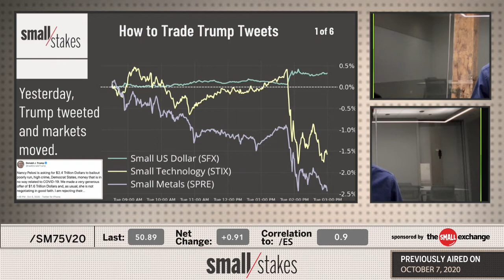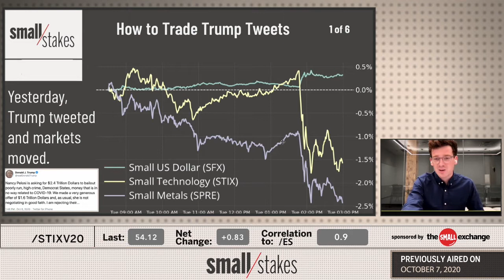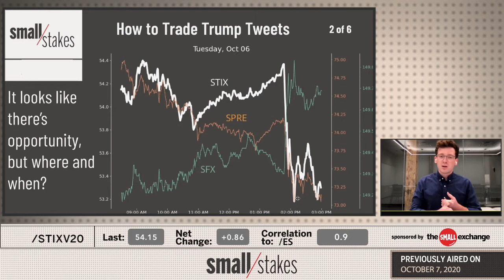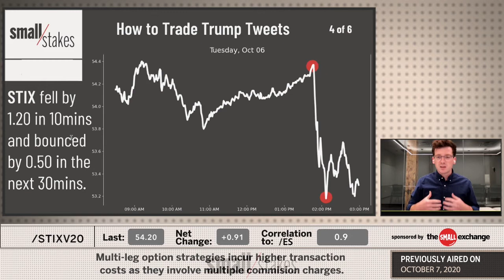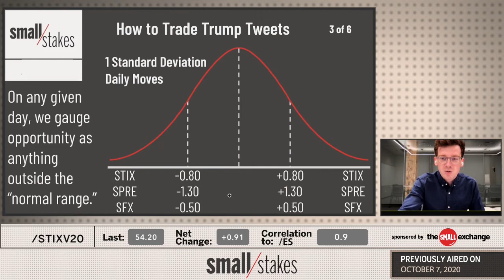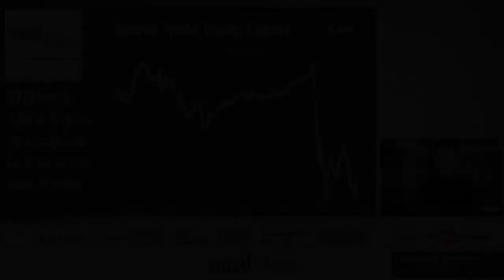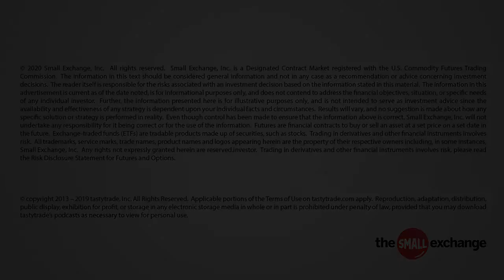How to Trade Trump Tweets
In a world where social media interaction can move company values by billions, traders need to be prepared for anything. Frank goes through stocks, commodities, and foreign exchange to show how to speculate and manage risk around Trump tweets.

Most people might think the opportunity lies in the instantaneous reaction to news, but the minutes and hours following the event might pose more chances to trade. Find out how Frank trades the Smalls around the President's Twitter interactions.

The Small Exchange is making markets more accessible to more people with products that mix the efficiency of futures with the simplicity of stocks. The Smalls offer easily adoptable solutions to risk management and speculative needs of the modern trader in markets ranging from stocks and bonds to currencies and commodities.